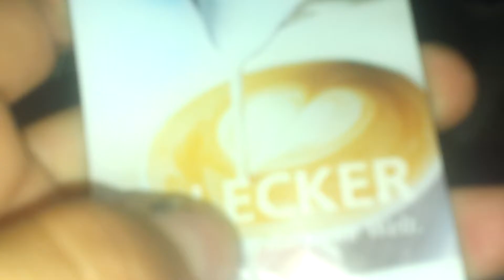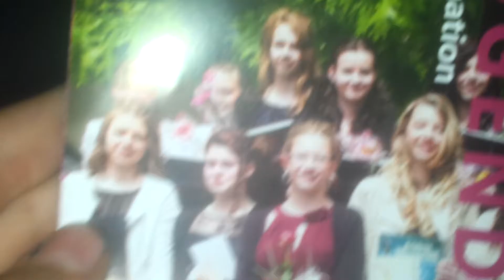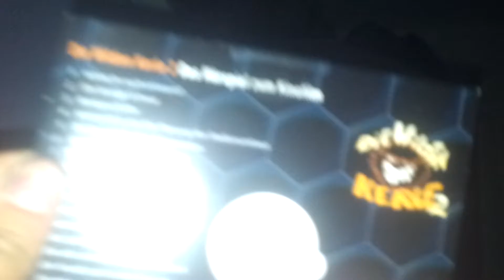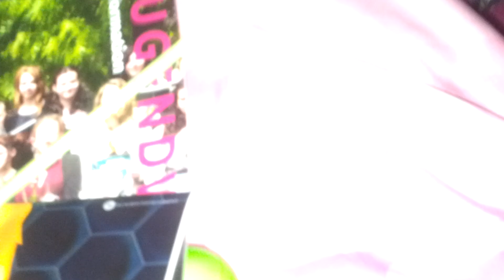Sachen Von Pfest